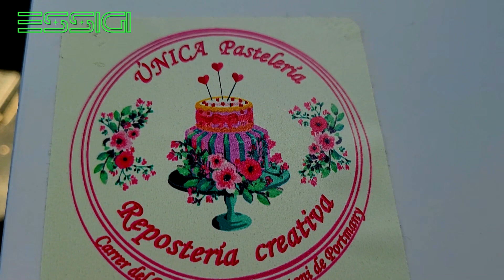SAN ANTONIO IBIZA 2022 SEPTEMBER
Midday walking by San Antonio streets, Ibiza 2022.

Dear Friends, you can help us to record more videos, we accept donations for pay fuel & tickets to clubs.

ALSO YOU CAN VISIT AND SUPPORT US @ "ESSIGI - Dancing Nightclub".
OUR ADDRESS: Bahia San Antonio, c/ Cala de Bou, 44,

 walk tour san antonio ibiza sant antoni de portmany sant antoni de portmany ibiza west end ibiza dwayne muffin ibiza